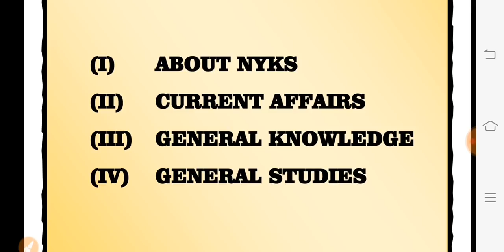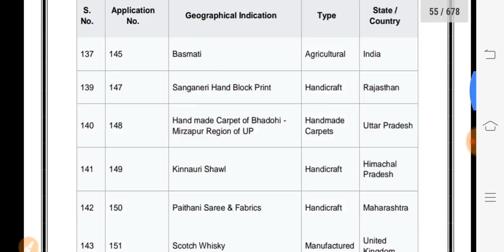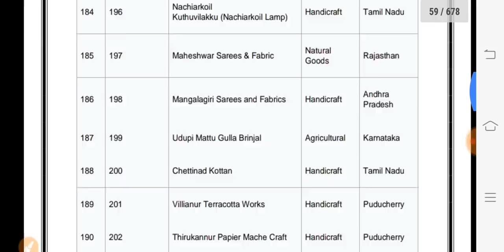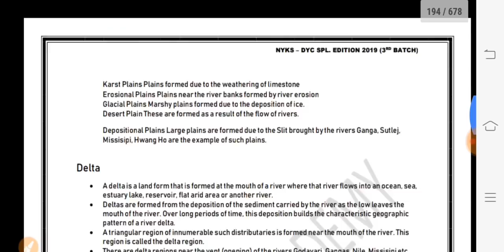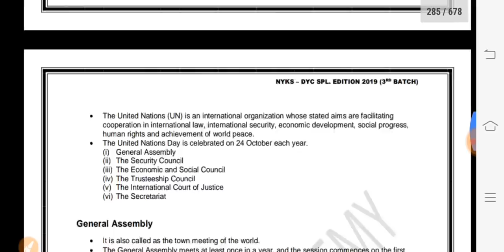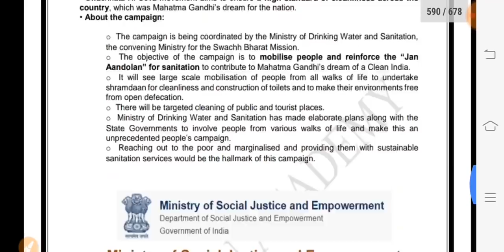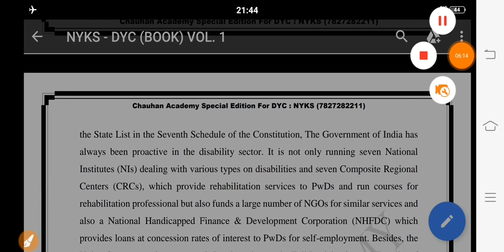Book for DYC:NYKS "My Success " By DK Loni Sir.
If you want to take this book, Whatsaap no at 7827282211.